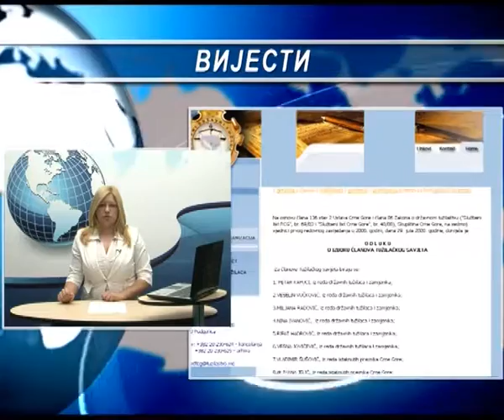Вијести дана - 22.07.2014